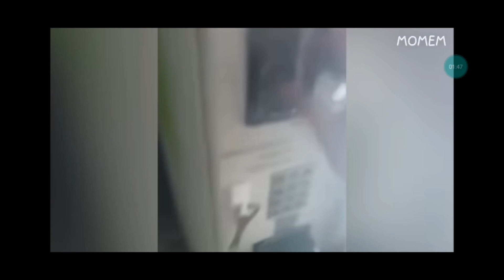this is not the full version give credits to momem this is not full version